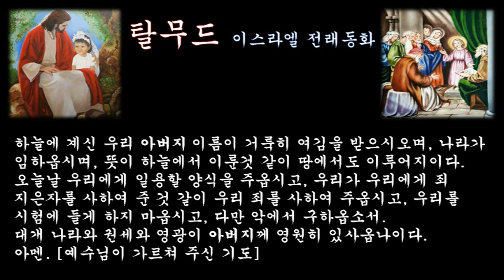‹은혜나눔›탈무드：먹을 수 없는 것：삶의지혜 ＠ 이스라엘 구전설화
유태인들은, 고기에서 피가 전부 빠져나갔을 때 비로소 고기를 먹는다. 피는 곧 생명이다. 그래서, 물고기나 짐승의 고기를 먹을 때 그 피를 모두 제거하므로 유태인들이 먹는 고기는 매우 건조되어 있고 깨끗하다.

동물을 때려서 잡으면 피가 굳어 버리기 때문에, 유태인들은 그런 방법으로는 절대 짐승을 죽이지 않는다. 또한 전기로 죽이는 방법도 마찬가지이므로 그렇게 하지 않는다.

유태인들은 오래 전부터 동물에게 고통을 주지 않고서 피를 모두 빼내는 방법을 실험해 왔다. 먼저 동물을 죽여서 30분 동안 물에 담갔다가, 굵은 소금을 뿌려서 그 소금이 피를 흡수하게 한다.

굵은 소금을 뿌리면 소금 주변에 피가 흡수되어 붉은 피의 테가 눈으로 볼 수 있을 만큼 생긴다. 이때 흡수된 피는 물로 씻는다. 고기 중에서 간장이나 심장과 같이 특히 피가 많은 부분은 피를 모두 증발시키기 위해 불에 구워야 한다. 그러나 이것은 피가 더럽다는 생각 때문에 그렇게 하는 것이 아니다.

닭이나 소를 도살하는 사람은 전문가이기 때문에 랍비처럼 특별한 훈련을 받은 해부학의 권위자들이며, 그들은 신앙심도 대단히 두터워 사람들로부터 존경을 받는다.

유태인들은 이미 4천년 전부터 해부학에는 특히 조예가 깊었다. 탈무드에도 랍비가 인체 해부까지 했다는 이야기가 나올 정도인데, 당시는 이미 해부의 지식은 완전히 알았던 것으로 추축되고 있다.

짐승을 도살하거나 해부할 때는 매우 잘 듣는 칼을 사용하는데, 칼은 쓸 때마다 숫돌에 갈아 날을 세운다. 그리고 도살할 짐승을 거꾸로 매달아 놓고 목을 잘라 피가 콸콸 쏟아져 나오게한다.

짐승을 죽인 사람은 그 짐승을 자세하게 조사하는데, 그것은 어느 나라의 식욕 검사보다도 철저하다. 다른 나라의 검사에서는 먹어도 좋다고 판정한 것도, 먹지 못한다고 판정하는 경우가 많다. 유태인들에게는 피를 기피하는 관념은 없다. 제단에 양을 제물로 바칠 때에도 피를 더러운 것으로 취급하지 않는다.

또 탈무드는 다른 사람은 새우를 먹고 있는데 유태인들은 새우를 먹지 않는다고 해서, 유태인들이 더 위생적이라고 말하지 않는다.

가령, 유태인들이 새우를 먹지 않는다고 해서 새우가 좋지 않다고는 말할 수 없기 때문이다. 여기에는 어떤 이유도 없으며, 다만 하나님이 유태인들에게 새우를 먹지 말라고 말씀하셨기 때문에 먹지 않을 뿐이라는 것이다. 또 유태인들은 네 발을 가진 동물 중에서도 두 개 이상의 위를 가지고 있는 발굽이 두 개로 갈라진 동물이 아니면 먹지 않는다.

돼지는 위가 하나뿐이고, 말은 발굽이 갈라져 있지 않기 때문에 식용으로 하지 않는다.

그리고 물고기도 지느러미와 비늘이 없으면 먹지 않기 때문에, 미꾸라지와 뱀장어도 먹지 않는다.또 고기를 먹고 사는 새 종류도 먹지 않는다. 그래서 독수리나 매 같은 새도 먹을 수 없다.